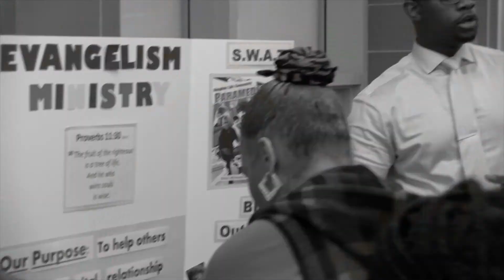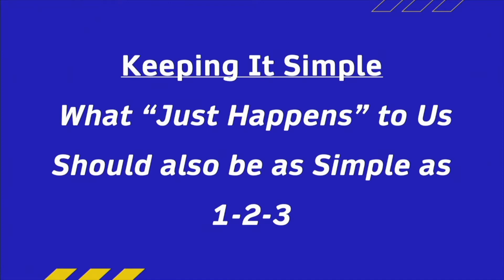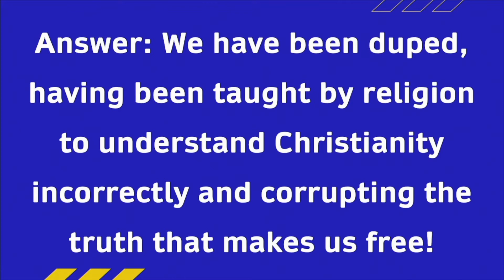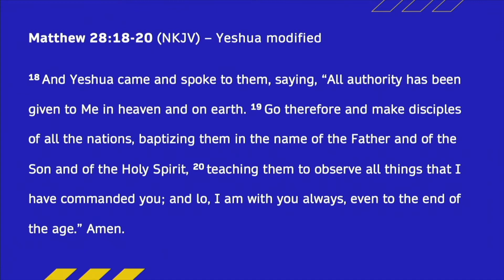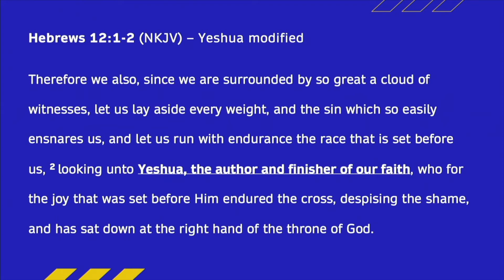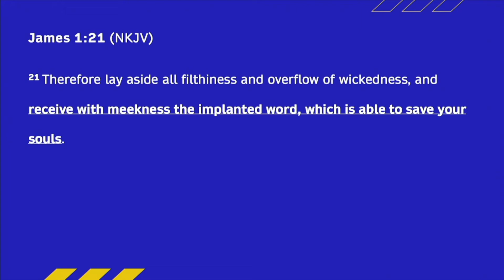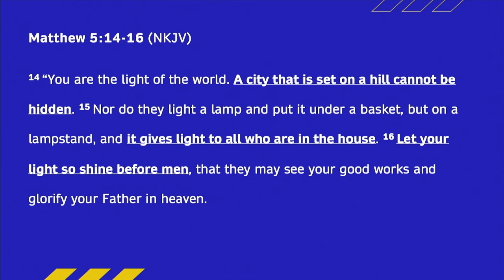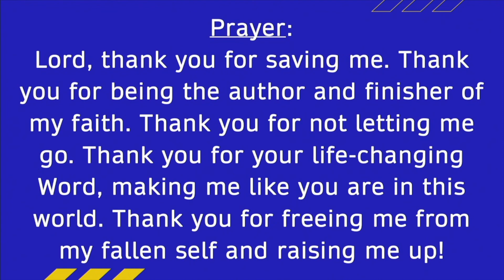Discipleship 101 (Pt. 10) - We Cannot Help it!